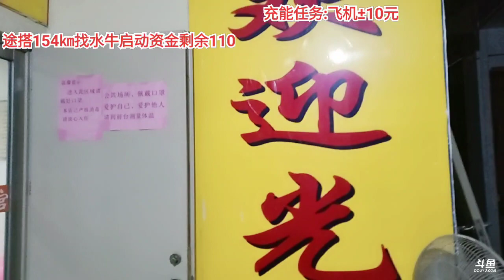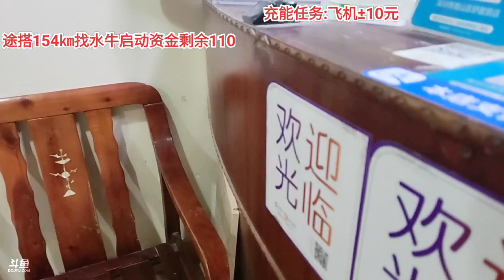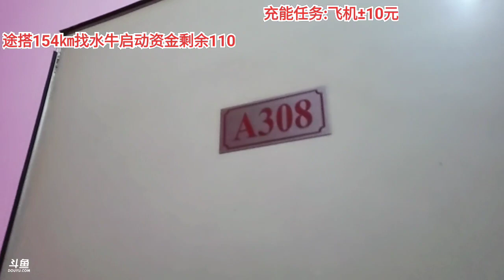【安徽】二零四《户外游记》2023年05月08日-03